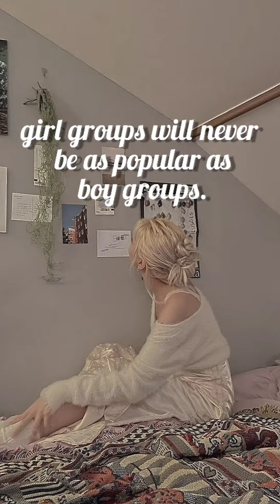answering unpopular k-pop opinion (PART-1)